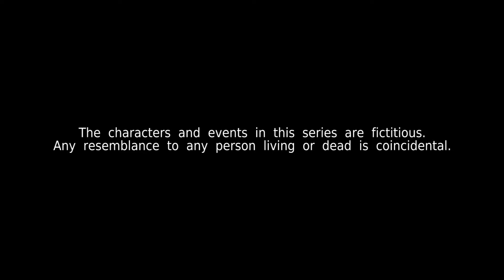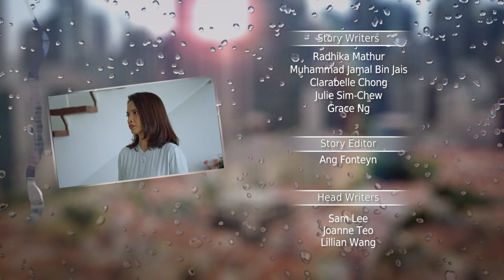Kin 《亲》EP269 (ENGLISH/CHINESE/MALAY SUBS)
Nina faces trouble in class due to Amethyst's scheming. Zaryf tells Zara off after he senses tension between Rosnani and her. Matthew, meanwhile, continues to fret over Cindy's disappearance.